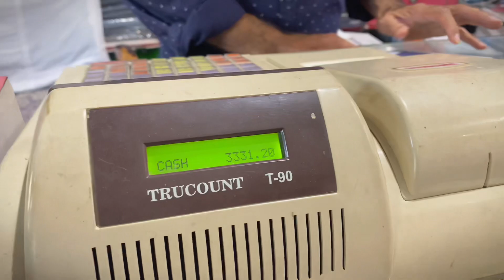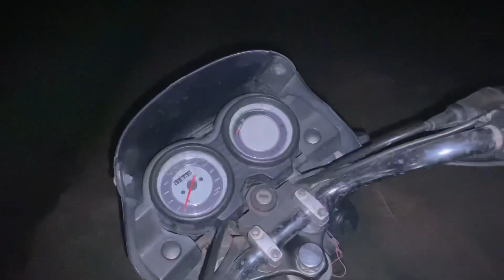Sitarganj gaye shopping karne ke liye | yuvraj bhaiya ke sath bolero m | Z4k vlogs | vlog 15